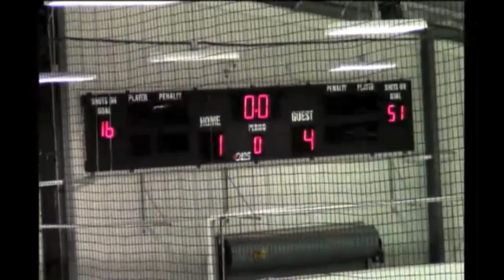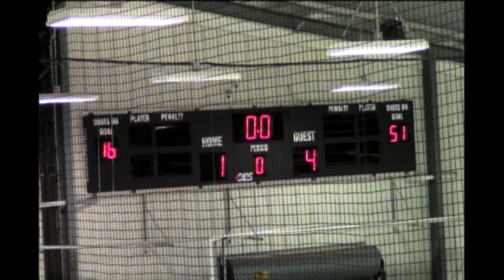February 10, 2013: Potomac Patriots vs. Atlanta Junior Knights (Empire)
Potomac Patriots - Atlanta Junior Knights (Empire)
Prince William Ice Center
Woodbridge, VA

Play-by-Play: David Stearns
Camera: Jason Wakeley

Game Date: February 10, 2013

Potomac Patriots 1 - Atlanta Knights 4